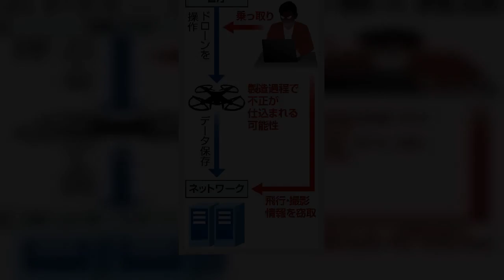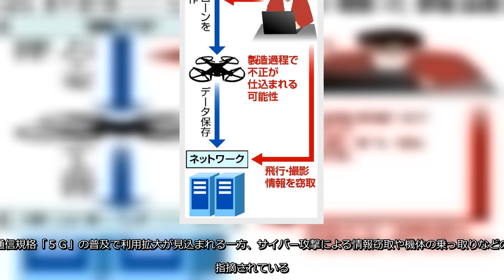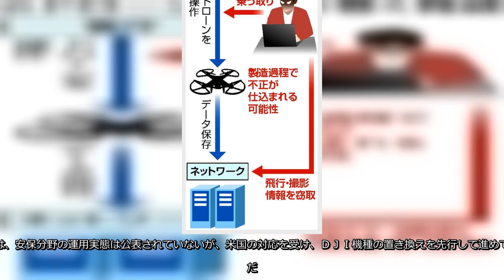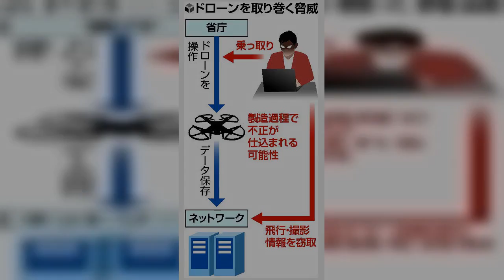政府は、各省庁などが保有している計１０００機超の小型無人機（ドローン）について、原則として高いセキュリティー機能を備えた新機種に入れ替える方針を固めた。安全保障の観点から、中国製ドローンを事実上排除す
政府は、各省庁などが保有している計１０００機超の小型無人機（ドローン）について、原則として高いセキュリティー機能を備えた新機種に入れ替える方針を固めた。安全保障の観点から、中国製ドローンを事実上排除する狙いがある。政府
政府は、各省庁などが保有している計１０００機超の小型無人機（ドローン）について、原則として高いセキュリティー機能を備えた新機種に入れ替える方針を固めた安全保障の観点から、中国製ドローンを事実上排除する狙いがある政府